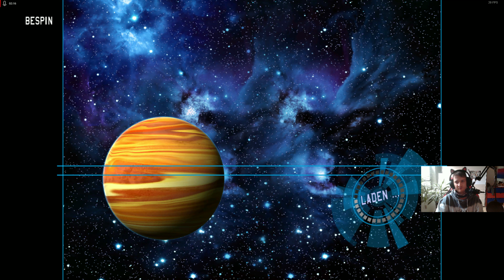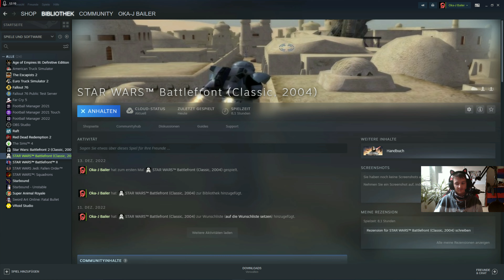Das einzigst wahre Battlefront🔴STAR WARS BATTLEFRONT 1 Classic • Folge 01 (Facecam)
Spiel🎮:  STAR WARS BATTLEFRONT 1 Classic
Fürs Rendern und Schneiden🎬: Wondershare Filmora
Das Konzept der gesamten Serie ähnelt dem der Battlefield-Reihe. Auf verschiedenen Karten, die bekannte Orte aus den Star-Wars-Filmen darstellen, kämpfen zwei Fraktionen um auf der Karte verteilte Kommandoposten. Wenn eins der Teams alle Posten erobert hat, hat es gewonnen. Der Spieler übernimmt die Rolle eines Soldaten in einer der beiden kämpfenden Armeen.
Entwickler: Pandemic Studios
Publisher: Electronic Arts
Veröffentlichung: 21. Sep. 2004